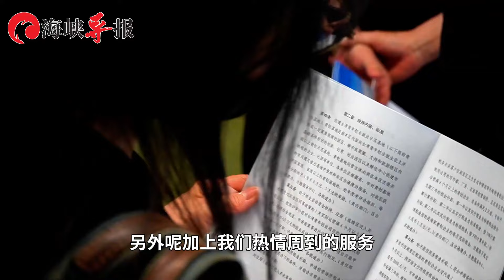【40名臺胞組團來廈辦理臺灣居民居住證！臺胞道出一定要來的原因】鷺島連連看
【40名臺胞組團來廈辦理臺灣居民居住證！臺胞道出一定要來的原因】